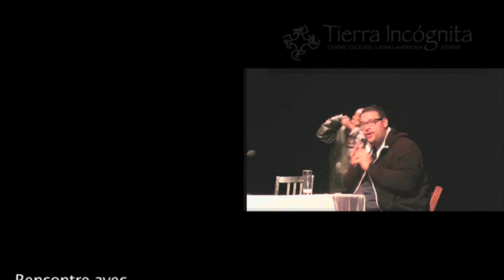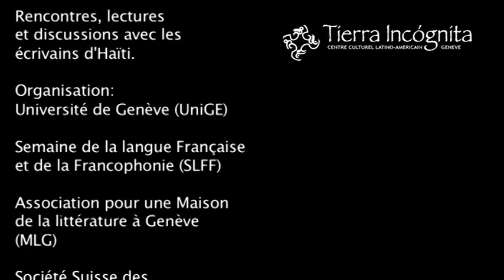Rencontre avec les écrivains d'Haïti Genève mars 2011 DEUXIEME PARTIE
Rencontre avec: Lyonel Trouillot, Louis-Philippe Dalambert, Dany Laferrière, et Frankétienne, avec Arnaud Robert. Organisée par SSA, MLG, SLFF; UniGe, Tierra Incógnita.